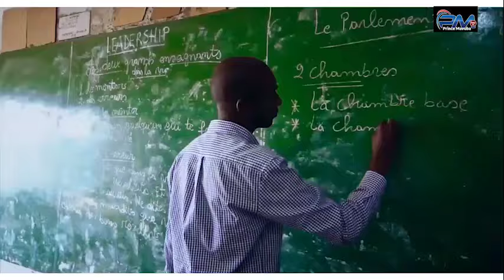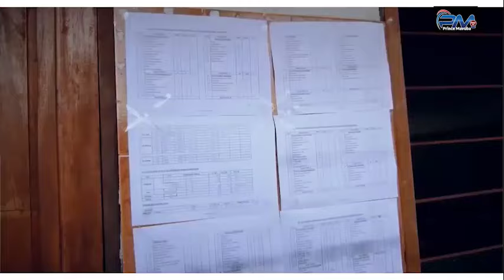losambo nde mopanga